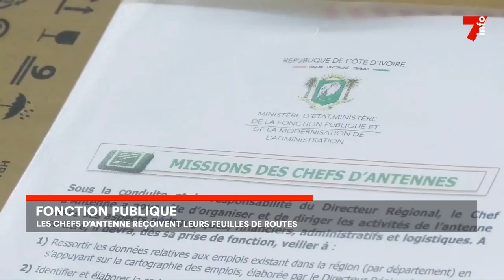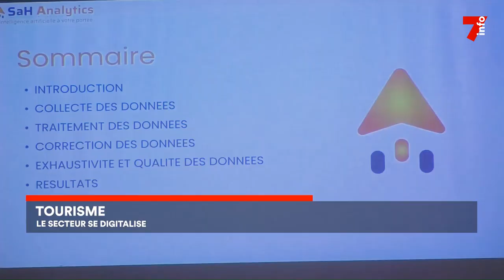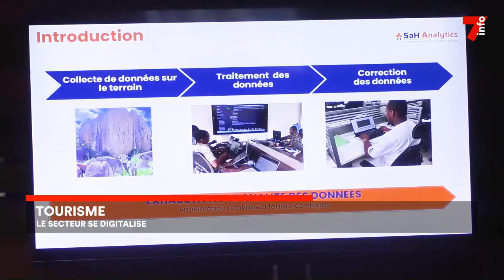Le 7 minutes du 24 octobre 2023 (édition du 12h)